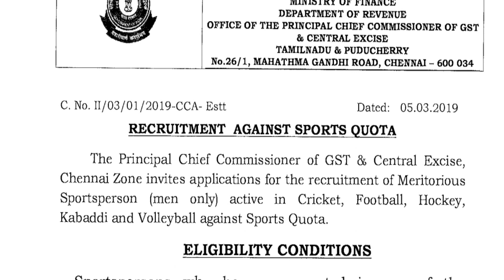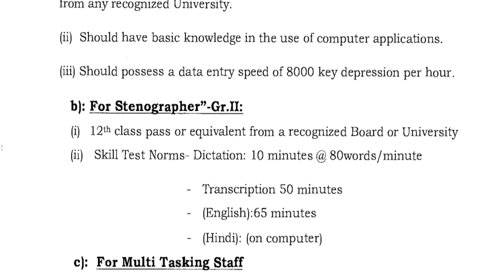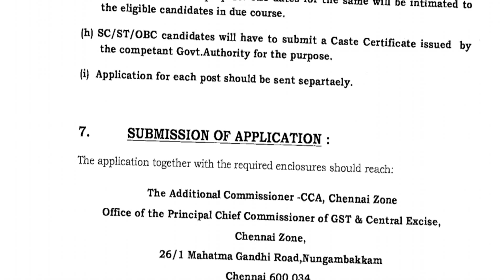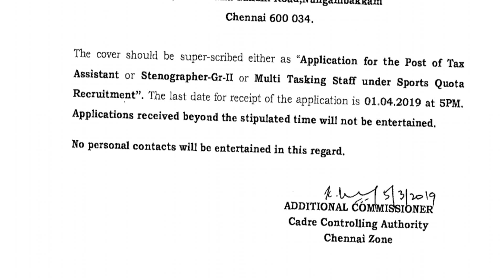Tax Assistant வேலை மற்றும் பல |10th / 12th / Any Degree | சம்பளம் ரூ .5200-20200